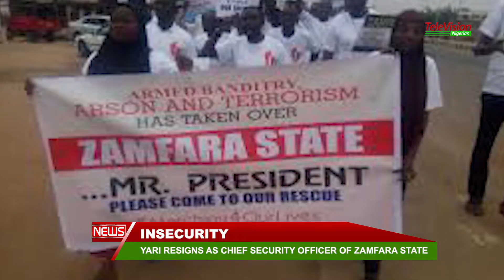GOVERNOR YARI RESIGNS AS CHIEF SECURITY OFFICER OF ZAMFARA STATE